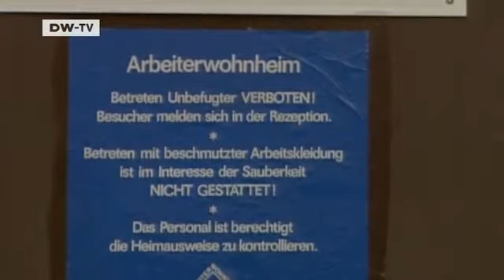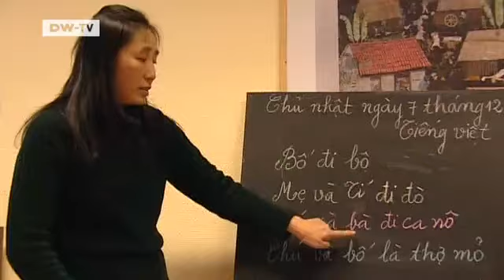People and Politics | Series: Germany, a Country of Immigration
Some immigrants make better progress in school than their German counterparts. A recent study reveals that in the former East Germany, students with Vietnamese parents are often the better pupils. In the state of Brandenburg, three-quarters of all such children go to schools leading to university education. They are the children of former East German contract workers and thoroughly ambitious, reaching the top in spite of difficult family situations. It's a story of successful integration. We visit Vietnamese families and visit classes to discover the secret of their success.